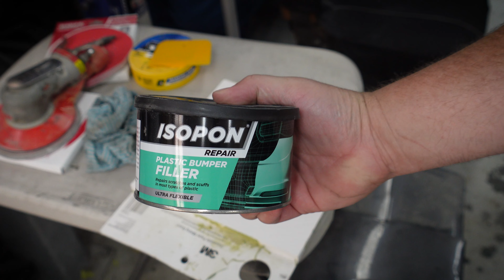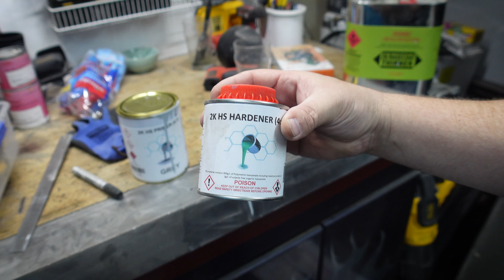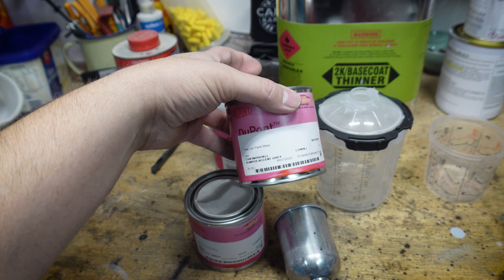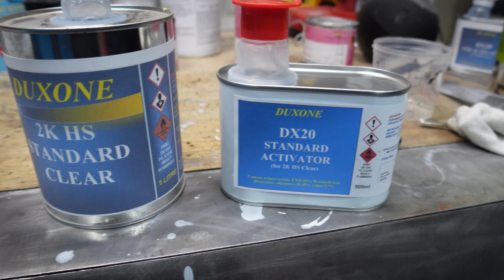DIY paint job and bumper on my F20 125i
TBR - Ep. 071 - Bumper Cars (2013 F20 BMW 125i  - Episode 002)

Just when I was getting it ready for sale, the turbocharger on my daily driver has gone out to lunch! Time to figure out how to get a replacement in and get this thing on the auction block.  Check it out!

Music in this episode:

Johny Grimes (feat. Dylan Burgos) - Double Vision